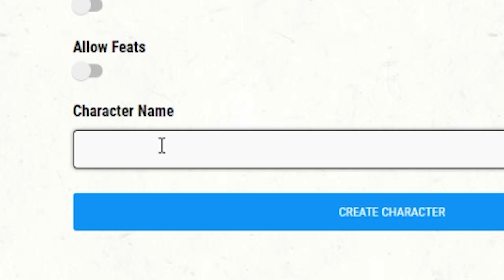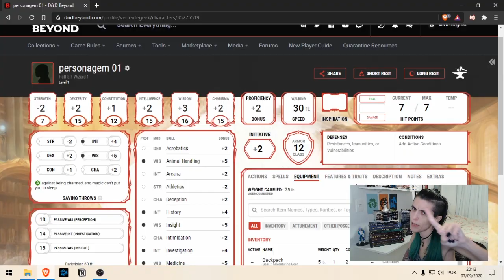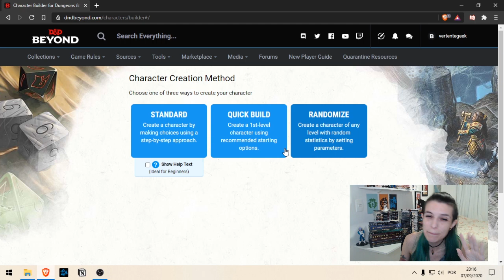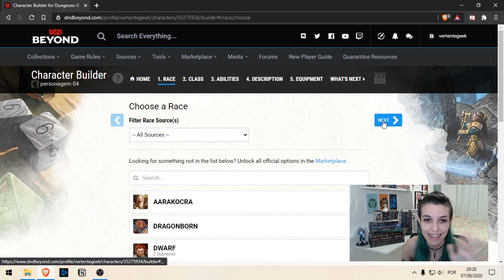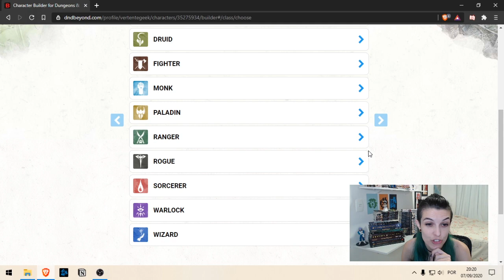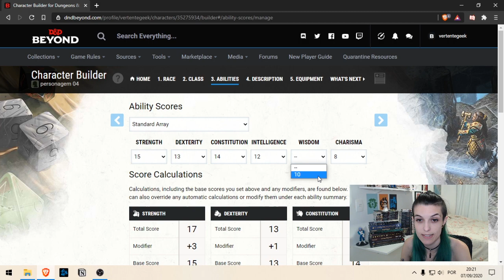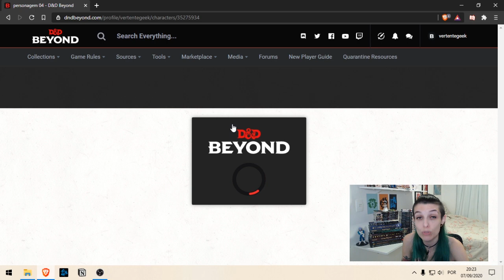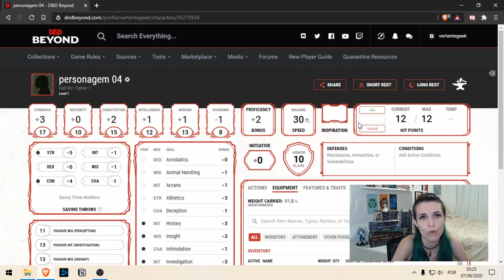Montando fichas no D&D Beyond - Dungeons and Dragons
D&D Beyond é o conjunto de ferramentas digital oficial, para jogar a quinta edição do Dungeons & Dragons. Hospeda versões digitais dos livros oficiais, incluindo livros de regras, aventuras e outros suplementos; ele também fornece ferramentas digitais como um construtor de personagem, listas de monstros e magias que podem ser classificadas e filtradas, um construtor de encontro e uma extensão Twitch sobreposta interativa.

Comprar D&D

Criamos conteúdo geek com um toque de humor sempre que possível! Reviews, Game Design, Board Games, Jogos Eletrônicos, Novidades e mais!

Se você gosta do que nós estamos fazendo e quer ajudar o projeto de uma conferida no nosso Padrim

Editado por Josie Fonseca